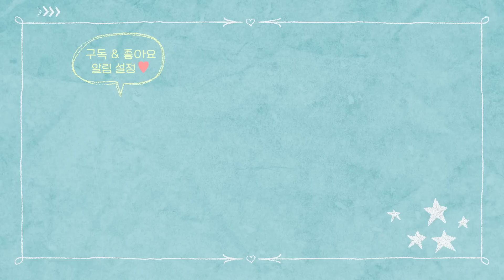[ENG][남의연애2] 선우&성호의 못다한 이야기｜12회 하이라이트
[남의연애2] 선우&성호의 못다한 이야기｜12회 하이라이트

매주 (금) 오전 11시, 웨이브(wavve)에서 만나요!